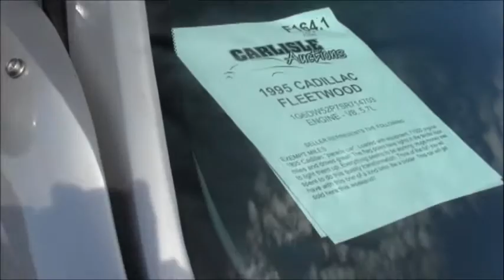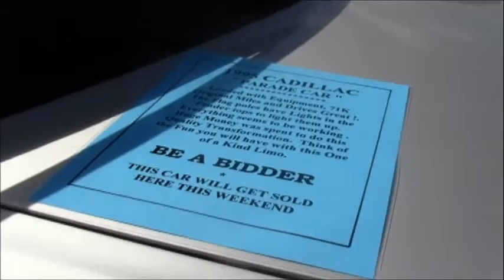1995 Cadillac Fleetwood Parade Car Silver LakelandLinder111315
If  you ever thought yourself worthy of a parade, here's the car for you!  Someone has taken on the exacting work of building this coach...pity it isn't being used in a parade for a dignitary right now, but I'm sure you can put it to good use...just keep an eye on the weather!
Show less